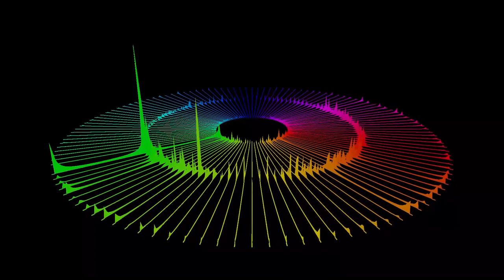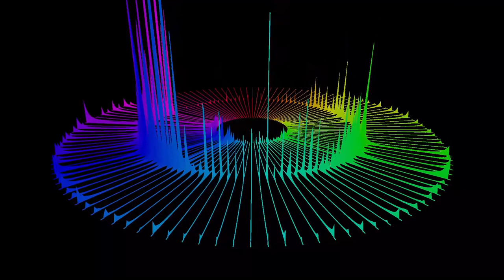Remove Negative Energy - Solfeggio Frequency - 417 HZ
This video has 417Hz tone embedded into the light and pleasant music. Scientists have researched and believe the frequencies influence our lives in ways we are still discovering. The 417Hz Solfeggio Frequency can bring you many benefits including; Balance and Heals the Sacral Chakra, Remove Negative Thoughts, Remove Negative Energy, Removes Negative Energy from the Body, Facilitates Positive Change, and Undo Situations with Negative Outcomes. Listen to this while you sleep, and wakeup refreshed and in a positive state of mind.

🔮 Try This FREE Soul Reading To Find Your Life Path, Soul Urge, and Destiny Numbers!

🔮 Ultra Manifestation (Highly Recommended Manifestation Program That Has Helped Me Manifest The Life of My Dreams) ➡️

My Youtube Channel is dedicated to supporting the growth of your Spiritual Journey here on planet earth. We strive to push people to fulfill their highest potential and achieve their purpose. Our goal is to expand your consciousness and spread Love around the world so you can do so too. We are all here for a reason, and it just requires you to become enlightened enough to understand it.

Spirituality
Life Success
Meditation
Binaural beats
Financial Prosperity
And much more! ~
~ Much Love ~

📚 Book for spiritual growth:
The Seat of the Soul: An Inspiring Vision of Humanity's Spiritual Destiny

Food and Healing: How What You Eat Determines Your Health, Your Well-Being, and the Quality of Your Life

The Secret

Additional keywords:
this video will show you how to remove negative energy from body. remove negative energy is important. remove negative thoughts are not easy but can be done. remove negative energy from home is the best way. how to open your chakras. how to open your chakras step by step. chakras are energy centers in the body. each chakra has its own function. chakra healing is the best ever. the 7 chakras are powerful. third eye chakra makes you see more dimensions and auras. 3rd eye wide open. how to open 3rd eye will be answered here. third eye is not evil. 432hz is the natural frequency of the universe. ckakra frequencies will help align you with the earth.